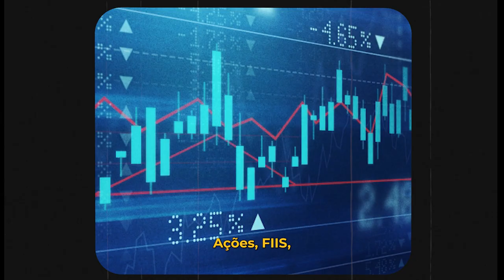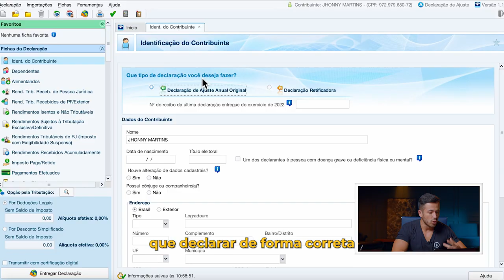Imposto de Renda 2023 com Jhonny Martins | Trailer | Finclass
Bons investidores não só sabem ganhar dinheiro, como também sabem como não perder dinheiro. Nesta Finclass, Jhonny Martins te ensinará na prática a forma correta de declarar seu imposto de renda para você ter segurança na hora de fazer sua declaração - e ser um investidor mais consciente.